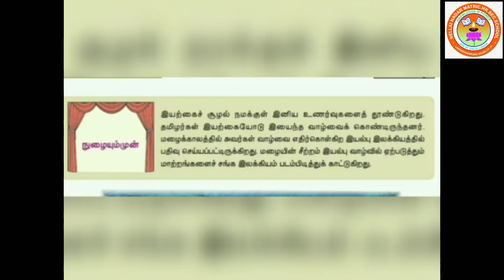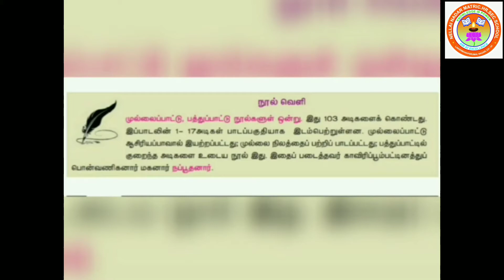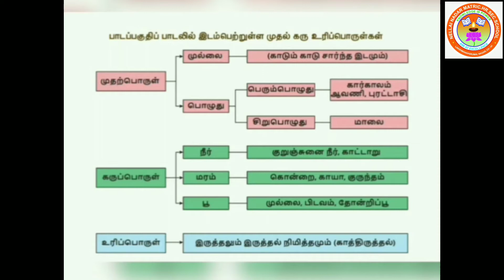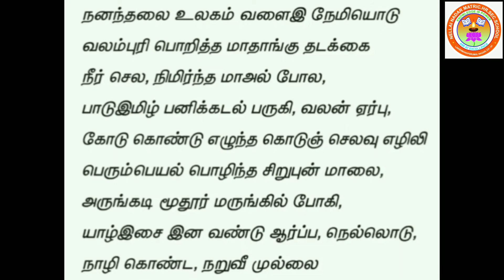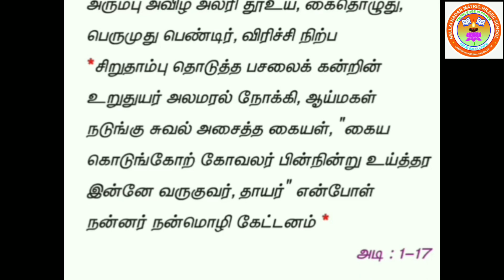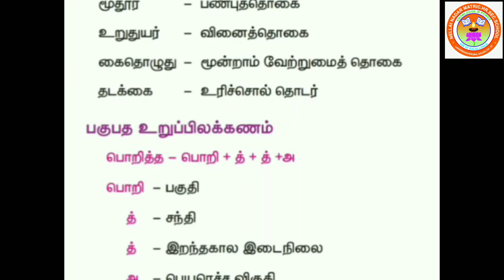STD X தமிழ் (இயல் 2- முல்லைப்பாட்டு )